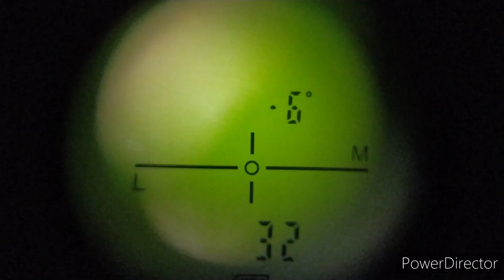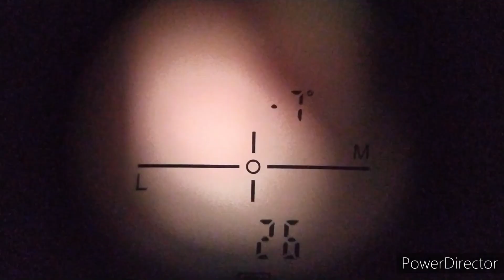Na Espera das juriti